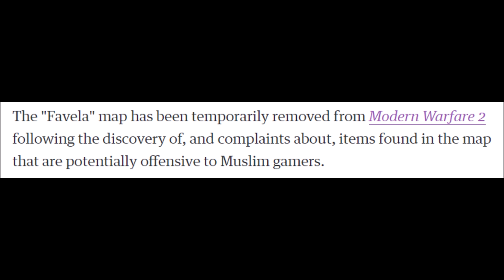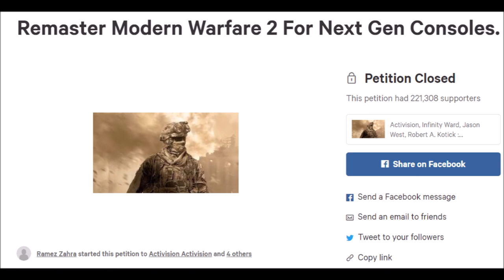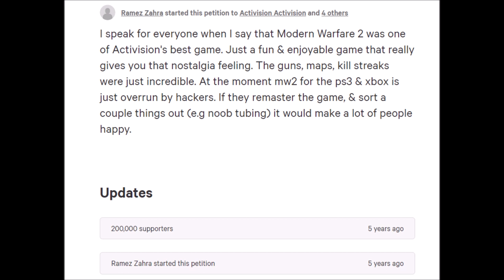Long Live Modern Warfare 2 ● What MW2 meant to us 10 YEARS AGO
Long Live Modern Warfare 2 ● WHAT MW2 MEANT TO US 10 YEARS AGO. This game meant everything to me back in the day & it still does. There will never be another game created that was like this.